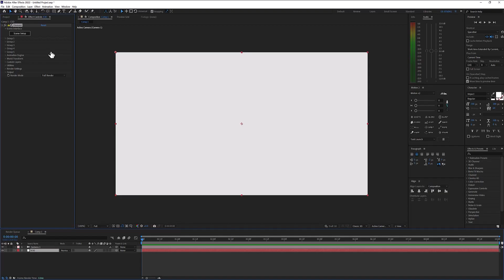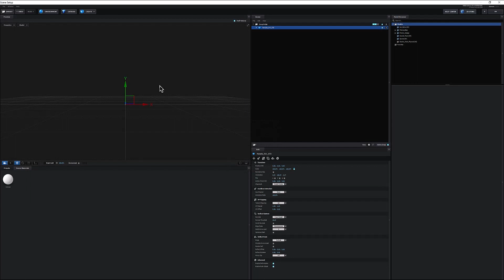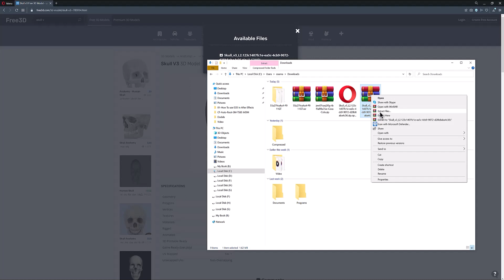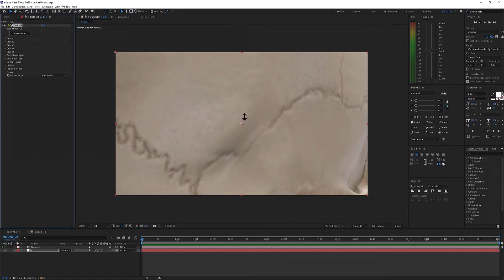How To Import Any 3d Model Into After Effects Using Element3d ᵒ²